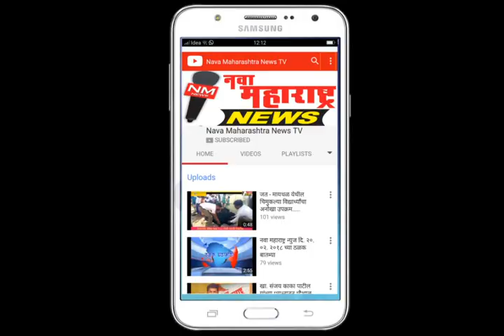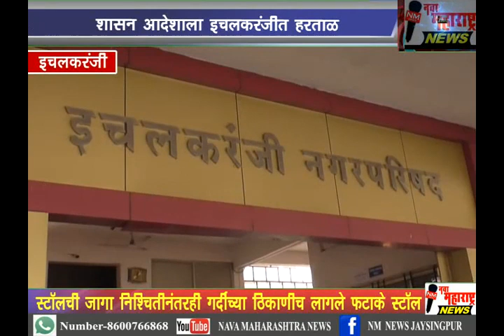इचलकरंजी :शासन आदेशाला इचलकरंजीत हरताळ :नवा महाराष्ट्र न्यूज